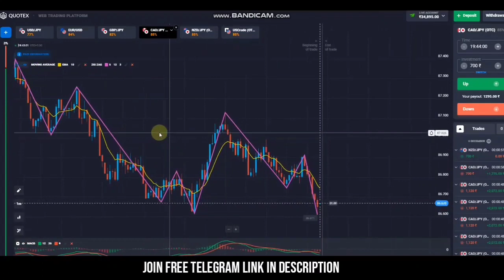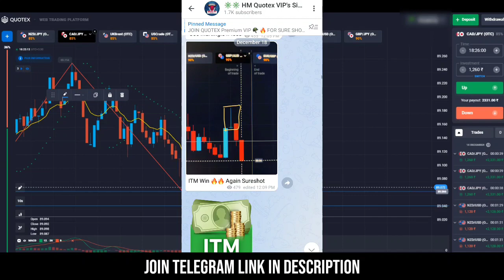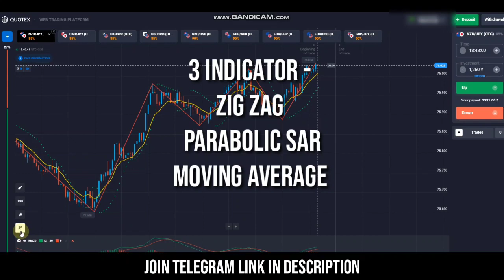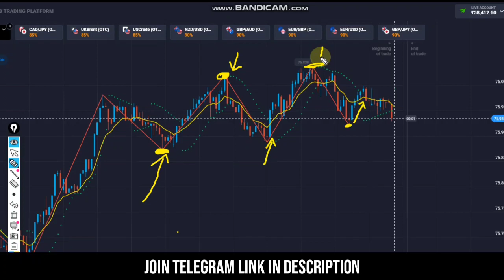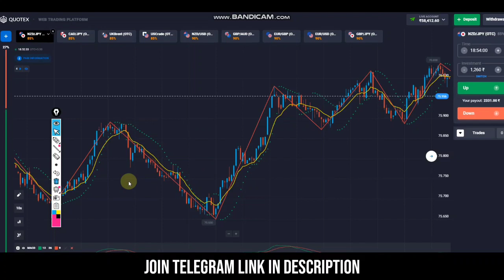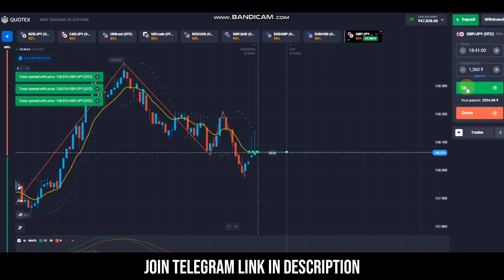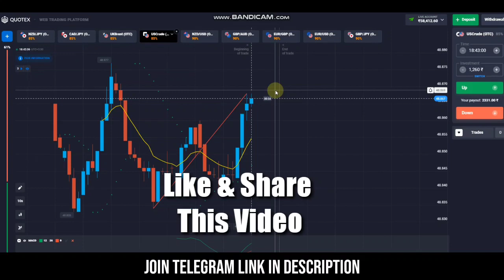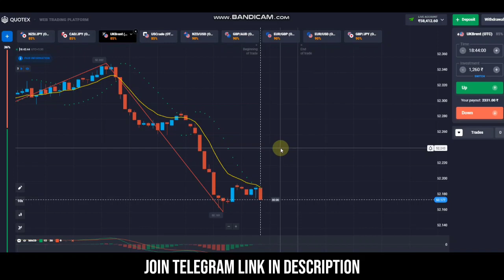Best Quotex 1 Minute Winning Strategy | 20$ To 350$ Profits | quotex trading strategy 2021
(Daily 100% Sureshot quotex signals )

Best Quotex 1 Minute Winning Strategy 2021, Best Quotex Strategy 2021, Easy Quotex Strategy For Binary Options Best Quotex 1 Minute Winning Strategy | 20$ To 350$ Profits | quotex trading strategy 2021

quotex
quotex.io
quotex digital
quotex io broker
quotex demo
quotex trading
quotex best strategy
smart trading quotex
quotex real account
quotex fake
quotex review
quotex live
quotex.io review